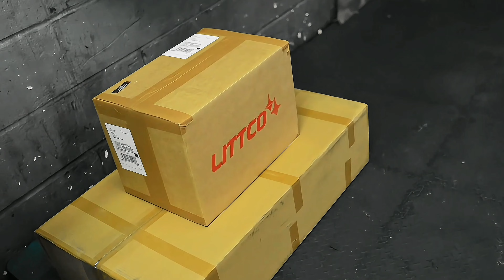WE TURN THIS GOLF R INTO A 500BHP MONSTER! CATASTROPHIC TURBO FAILURE!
In today's video, we bring you this Mk7.5 Golf R which unfortunately was a victim of the dreaded IS38 turbo failure. After some discussion with the customer, we decided the best solution was to upgrade and shoot for more power.

We put together a package for him to get him back on the road for now and of course had to go for in our eyes the perfect hybrid for the EA888.3 the Littco L500. This turbo has been very well documented and is proven to be capable of 500bhp on pump fuel alone. For now, he opted to stay on the stock HPFP so we left it at a safe level for the standard fuel system until the upgraded pump internals arrive.